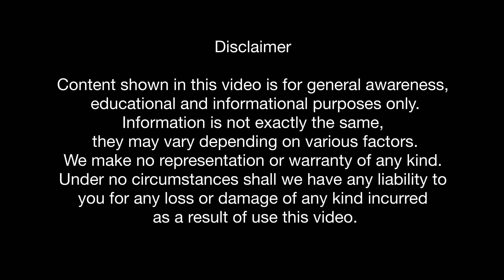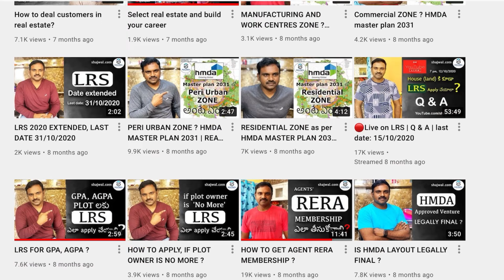Operation Land Grabbers ? ఇకనుండి లాండ్ కబ్జాలకు check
Follow us for latest Real Estate 🏡 updates on.

Content shown in this video is for general awareness, educational and informational purposes only.
It is not exactly the same I said, they may vary depending on various factors.
We make no representation or warranty of any kind.
Under no circumstances shall we have any liability to you
for any loss or damage of any kind incurred as a result of use this video.